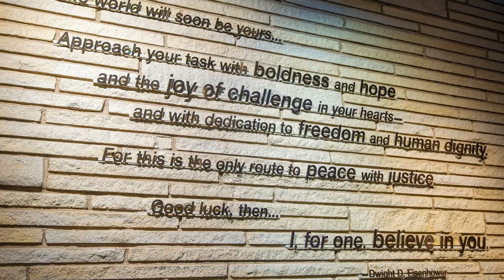Virtual Tour - Eisenhower Presidential Library and Museum All-New Exhibits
Meet Ike & Mamie again...for the first time (virtually). Enjoy your tour!